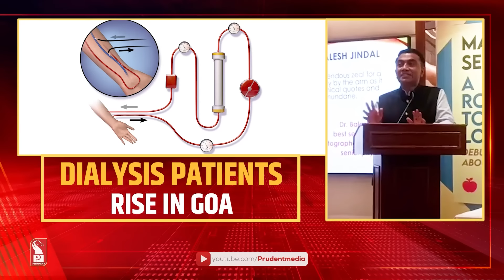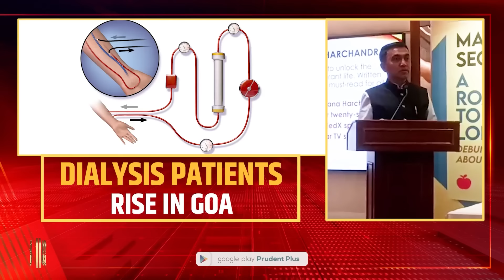GOOD MORNING GOA AT 7 AM